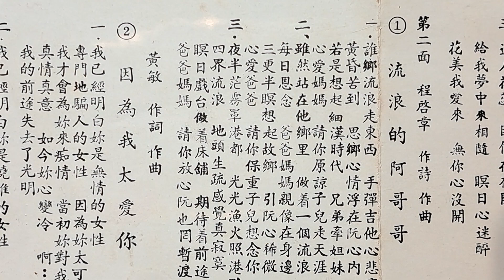流浪的阿哥哥 洪第七（惠美唱片KTP-1011）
流浪的阿哥哥
惠美唱片 KTP-1011
作詞：程啟章
作曲：程啟章
原唱：洪第七
金大豹第十一砲
56年10月25日出版